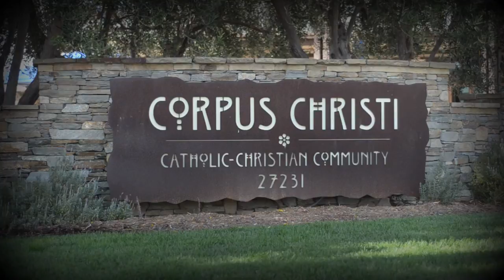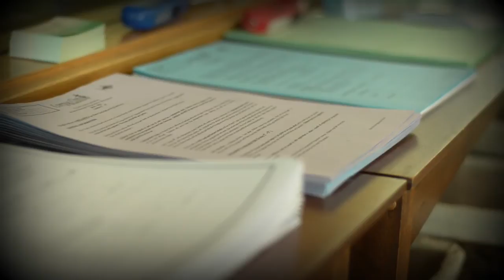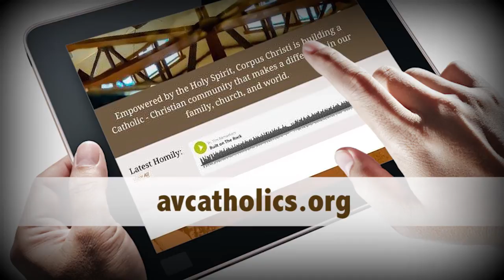Welcome to Corpus Christi Catholic Christian Community